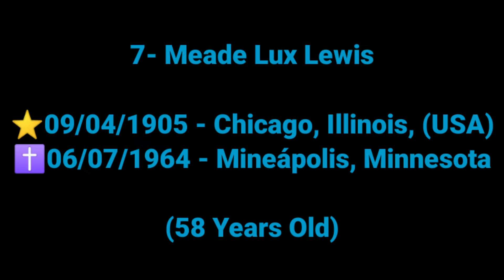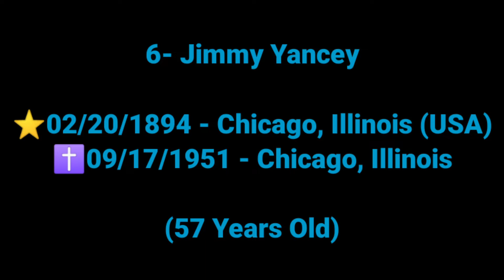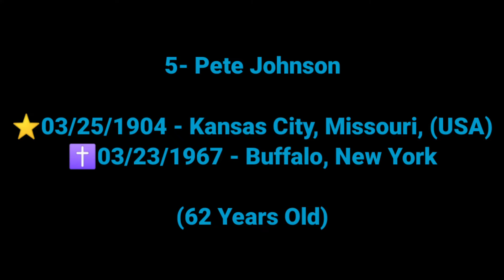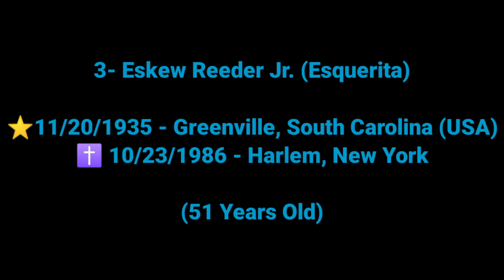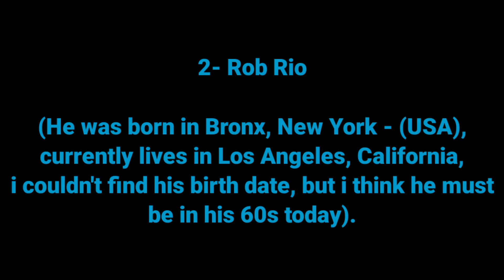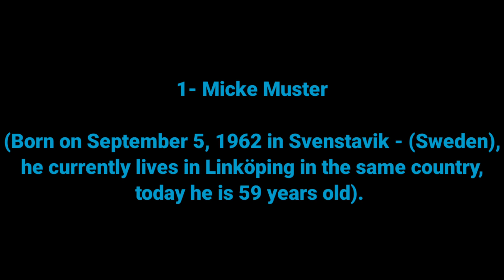Boogie Woogie / Rock 'n' Roll pianists who are not very well known but are great artists!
Names of the songs of each in this video are here:

7- Glendale Glide (00:29)

6- La Salle Street Breakdown (01:17)

5- Atomic Boogie (02:05)

4- Boogie Woogie Stomp (02:53)

3- Rockin' The Joint (03:41)

2- Fat Girl Boogie (04:32)

1- Hey Rosalie (05:23)